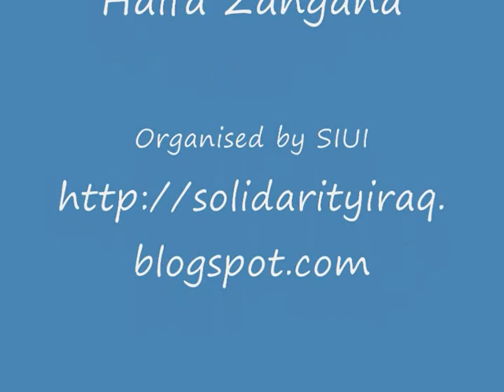Haifa Zangana on Iraqi art and resistance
Haifa Zangana, Artist and Author speaking at an event on Iraqi Art at SOAS - University of London 7th October 2008
Riding on Fire: Iraqi art under Occupation
Curated by the Iraqi sculptors Najim Alqaysi and Redha Farhan. This is the first exhibition to focus exclusively on Iraqi art after occupation. It will introduce artworks that have never been seen in London - oil paintings and bronze statues by 21 well known artists who live and work in Iraq and the exhibition will represent contemporary Iraqi art as it is today. 'Riding on Fire' addresses the heroic efforts made by Iraqi artists to keep art alive while everything is falling apart. It is a matter of life and death in the real meaning of these words for, regardless of hurdles and hazards, these artists have managed to remain creatively active and produce stunning works of art in a hostile environment. The 42 works range in scale from the bronze statues made by well known artists like Najim Alqaysi, Ali Rassan and Ridha Farhan, Mondher Ali and Abdulkareem Khaleel, to the amazing paintings of Fakher Mohammad, Sattar Darwish, Dhia Alkhozai and Wisam Zakko. اول معرض للفن التشكيلي العراقي تحت الاحتلال «ركوب النار: الفن التشكيلي العراقي تحت الاحتلال» هو المعرض الأول من نوعه في لندن لفنانين ونحاتين عراقيين اصروا علی البقاء في بلدهم وعدم الهجرة منه. والذي يعرض اعمالا تقدّم الصورة الاحدث عن الفن التشكيلي العراقي بعد احتلال العراق. كل الاعمال ستعرض للمرة الأولی وهي مؤلفة من لوحات زيتية ومنحوتات بالبرونز والخشب لاثنين وعشرين فنانا يمثلون اجيالا ومدارس مختلفة هم: ستار درويش٬ هادي ماهود٬ محمد مسير٬ جعفر محمد٬ احمد نصيف٬ طه وهيب٬ عبدالكريم خليل٬ علوان العلوان٬ منذر علي٬ كاظم نوير٬ علي عبدالجليل٬ قاسم سبتي٬ وسام زكو٬ ضياء الخزاعي٬ رضا فرحان٬ فاخر محمد٬ حسن ابراهيم٬ شداد عبدالقهار٬ جبار عبدالرضا٬ علي رسن٬ نجم القيسي٬ ثامر الخفاجي. المعرض محاولة لتكريم الفنان العراقي الذي أصرّ علی الابداع في مواجهة التداعي الكبير لبلده تحت وطأة الفساد والتهجير والنزاعات الطائفية وانهيار الكرامة الانسانية. يترافق المعرض مع ندوة بالتعاون بين غاليري ارتيكا (منظم المعرض) وجامعة لندن ويشترك فيها نقاد وصحافيون وكتاب لمناقشة الثقافة العراقية والفن التشكيلي العراقي خصوصا تحت الاحتلال. يفتتح المعرض يوم الجمعة 19 ايلول/سبتمبر ويستمر حتی 31 تشرين الاول/اكتوبر. للاستعلام الاتصال برقم 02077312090 او علی البريد الالكتروني: The exhibition is part of Artiquea Gallery's goal to uncover the huge talentsamong Arab artists and is being supported by the Stop the War Coalition. -MEETING ON IRAQI ART AT SOAS Speakers: Haifa Zangana Artist, Writer and Activist Hussam ilDin Mohamed, Art Critic Rashad Salim, Iraqi Artist and Activist 7 -9 pm - Tuesday 7th October 2008 Khalili Lecture Theatre University of London , Thornhaugh Street , Russell Square, London , WC1H 0XG.
Category:  Non-profits & Activism